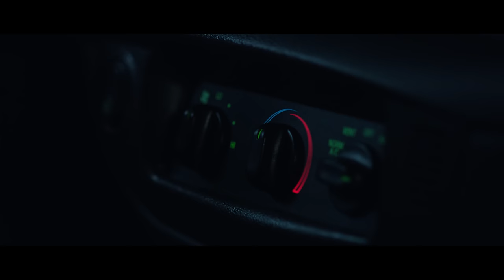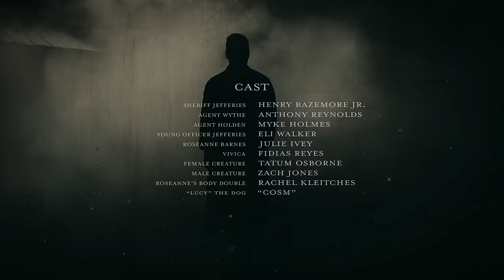Miner's Mountain | Award Winning Short Horror Film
A sheriff comes under fire when two S.B.I. agents question his involvement in
an unsolved murder case that shares distinct similarities with a recent homicide.

Best Short Film Beaufort International Film Festival 2020
Featured Weekly Pick Film Shortage
Official Selection Cucalorus Film Festival 2019

Want higher quality?

In Association with Lighthouse Films

Credits:
Written, Produced and Directed by: Bennett Pellington
Executive Producer: Bobby Siegworth
Director of Photography: Eli Wallace-Johansson
Production Designer: Tripp Allen
Edited by: Jesse Andrus and Bennett Pellington

Starring:
Henry Bazemore, Jr. - SHERIFF JEFFERIES
Anthony Reynolds - AGENT WYTHE
Myke Holmes - AGENT HOLDEN
Eli Walker - YOUNG OFFICER JEFFERIES
Julie Ivey - ROSEANNE BARNES
Fidias Reyes - VIVICA

Shot on the Alexa EV in 2014 and the Alexa Mini in 2017. Lensed with Arri Ultra Primes, Cooke S4 and Hollywood Black Magic filtration for the night exteriors.